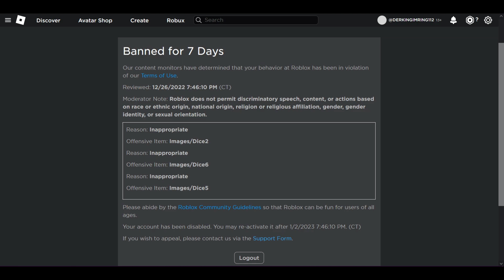New Year Firework GIVEAWAY / Roblox Studio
0:00 - Intro
0:24 - Showcase
1:21 -  End